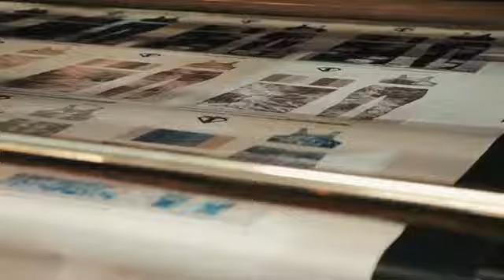Valeria Orsini - Female Fitness Motivation #138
Female motivation by fitness model Valeria Orsini